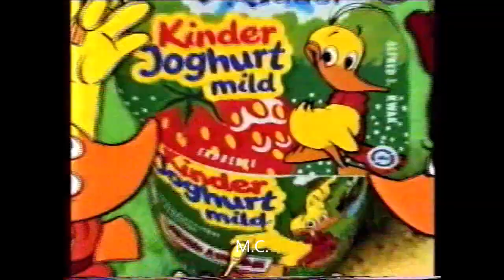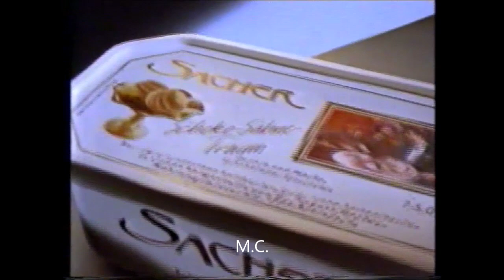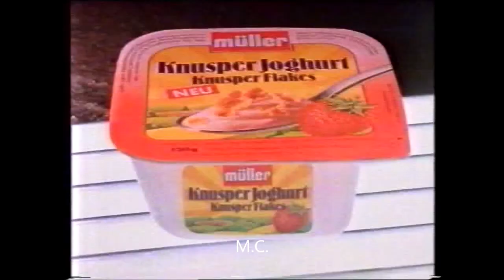Werbeblock ARD - Juli 1992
Ein Werbeblock der ARD aus dem Vorabendprogramm im Juli 1992.